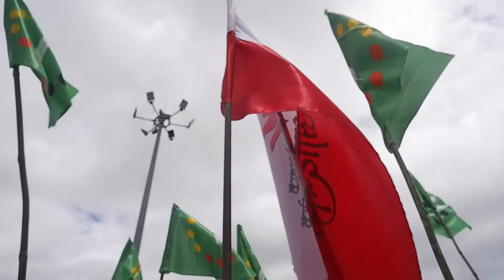9 August World Tribal Day 2022 | Dharampur | Gujarat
Jay Adivasi jay johara 🚩❤️
I Hope enjoy this vlog 😊